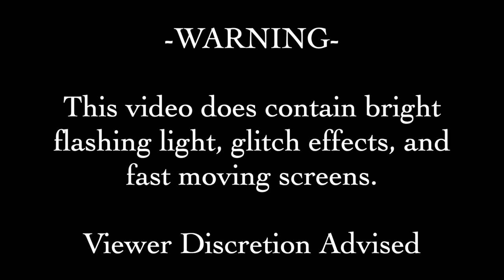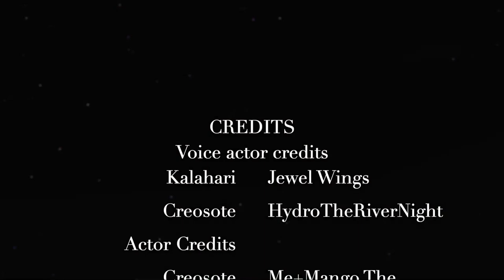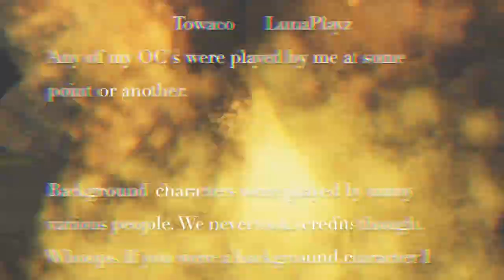Touch Tone Telephone ~ A WoF Roblox Music Video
0:00 Kalahari wakes up
3:56 Music Video
7:40 Credits

STORY/EXPLANATION (SPOILERS FOR A COUPLE VIDEOS)

I will make this somewhat short because a lot of stuff was explained in the voice acting bits,
Creosote is a night/sand hybrid who lives in the Scorpion Den and works for Dust. Creosote was born under a full moon and gained the ability to see the future. His father kinda tried to kill him when he was a dragonet so his mother took him to the Scorpion Den and when she realized she couldn't raise him (Due to money issues), she sold him to Dust. Dust took him and started using him to see who would win fights in The Ring and then get dragons to bet on the loser so that he gained more money. While Creosote was kept mainly in The Ring, he did venture around some as a dragonet and ended up meeting Princess Oryx, Armadillo and Prince Pyramids daughter. Oryx and Creosote became good friends and as they became teens, they grew closer. Oryx was always concerned for Creosotes safety due to him being apart of The Ring (Even though he didn't fight anyone) and finally she convinced him to talk to the royal family about it. When Creosote did try to talk to the royals he was laughed off. The royals told him he was crazy and an idiot, Pyramid insisted that there was no way Queen Kangaroo would allow anything like that, and Kangaroo agreed. When Kangaroo realized that Creosote and Oryx were together and banned Oryx from ever seeing Creosote again. Oryx complied and stopped seeing Creosote.
Queen Kangaroo made sure that the whole Scorpion Den saw Creosote as a monster. A dragon who would only bring horrible futures and darkness. Dragons believed her and Creosote was outcasted from the other sandwings.

Also with the whole Kalahari thing, Dust and Kalahari's MOM were a couple at one point, but Kalahari's mom cheated on Dust, so Dust murdered her and took one of her eggs to have fight in The Ring as punishment. Betcha didn't see that coming O_O

Kalahari managed to convince Creosote that they needed to confront the royals again, and that if they knew that Dust wanted Pyramid dead, then they would have to do something about it. Creosote agreed and together they started looking through futures to figure out what to do about the whole situation.

MEANWHILE, the whole royal family is panicking because Pyramid is half dead and now they might look weak to the other tribes. The royal family doesn't really get along. Queen Kangaroo hates Armadillo because she's a hybrid, Kangaroo's sons (Besides Pyramid) like to watch the fights in The Ring, Towaco is starting a small rebellion against his grandma, Oryx is an animus and nobody knows why so the whole family fears that she will try and take the throne one day and become an insane queen, AND Pyramid and Oryx have had a strained relationship for a long time because Pyramid never stood up to Kangaroo for his daughter when Kangaroo was being a biotch to her. PHEW that's a lotta damage.

Anyways, when Creosote and Kalahari went to see the royals about Dust and The Ring, Creosote got cold feet and tried to leave, but Oryx stopped him using her magic and convinced him that he could talk to the royals. Creosote, now filled with courage, burst into the royals den and told them everything that Dust had planned, how Pyramids brother were watching Ring fights, and how Dust is an evil maniac.

Pyramid listened and decided that Creosote was right. A change needed to be made and he needed to apologize for not listening earlier. Pyramid made amends with Oryx too, promising to be there for her when he needed her.
Outside the den, the Scorpion Den has gathered around to see WTH is going on inside.
ANDDDDD that's where we end. On a cliff hanger. I'm sure this is the happy ending right...? Right?

TLDR: Dragon who eats rats for dinner is sad cuz his GF dumped him and his queen is a bitch to him. He gets a confidence booster and screams at the royals for being bitches. Happy ending?

CREDITS NOT MENTIONED IN THE VIDEO,
@cheesedraws2136 - That epik animation of Creosote and the crystal ball. It's bootiful and amazing.

I wanna thank EVERYONE who helped make this video! The filming sessions we had for this were crazy and this was the first time I used Discord to record a video and it went GREAT! I want to also thank the people who gave up their save slots to make my OC's, RIP to the OC's sacrificed to make this video lol. And of course, thanks to the amazing VA's who really brought this video to life! Jewel and Hydro you guys are epik 👍

Made in iMovie+CapCut
Filmed with OBS+QuickTimePlayer
Filmed in WoF Roblox EA